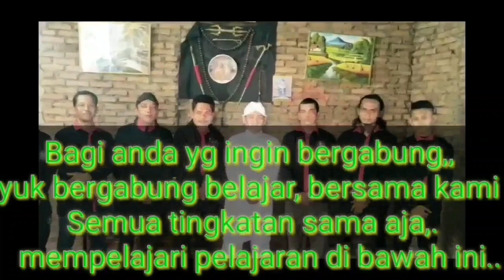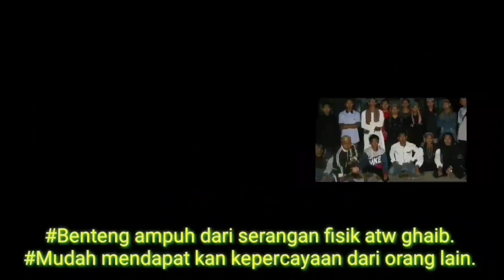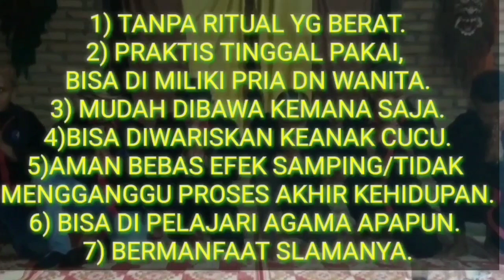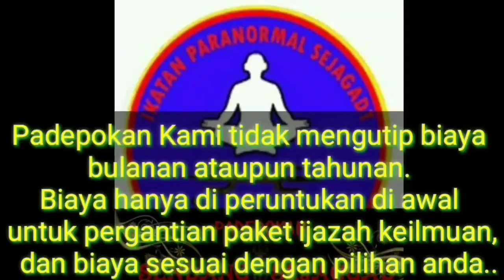GUS HADI DI HADANG DUKUN SANTET SAAT PATROLI TENGAH MALAM II MENGENASKAN !!